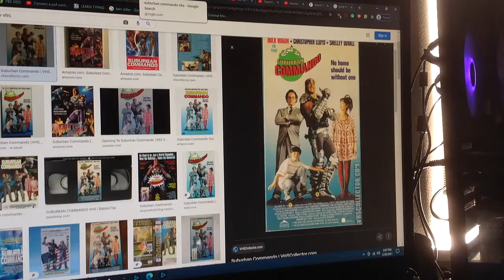Do You Have This VHS? #492